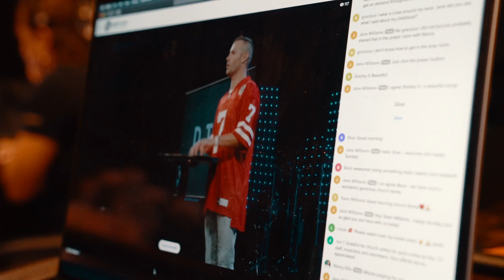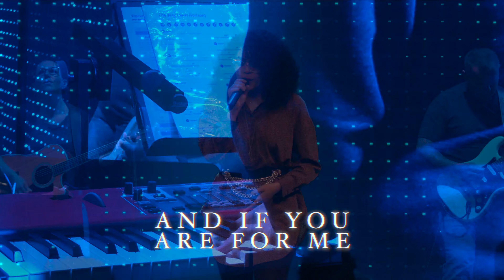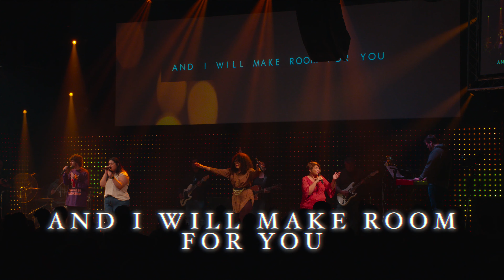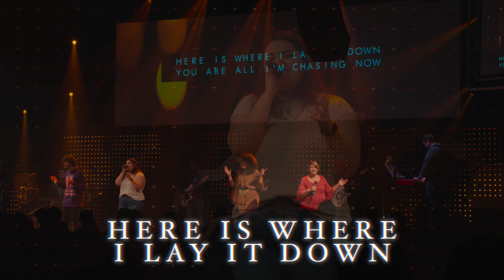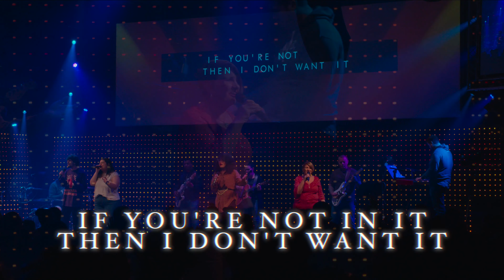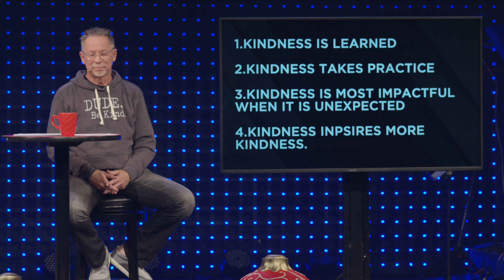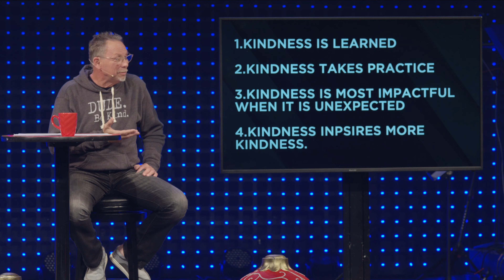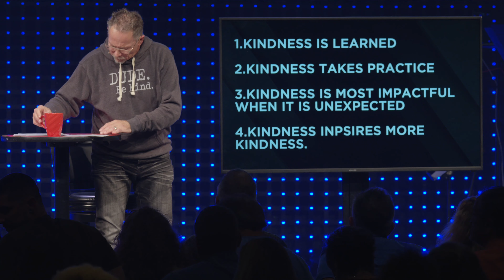Dude, Be Kind: Week 3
When you hear the word “kindness”, what’s the first thing that comes to mind? Is it about being nice to other people? Or is it doing good things whenever possible? Truth is, there is more to kindness than being nice and doing right by others. In fact, there may not be a single word that can describe the true meaning of kindness. The dictionary defines kindness as the quality of being friendly, generous, and considerate. Yet none of those terms can truly convey the significance and complexity of the word.

Cape Christian is "the church with a park" in Cape Coral, Florida. Yes, a park! There's a splash pad, playgrounds, and shaded areas that you can enjoy every day the week. The park is open to the public from sunrise to sundown. We've also got a great Monday - Friday preschool for 18 months up to VPK. Our weekend in-person services are Saturdays and Sundays. Check capechristian.com for  our current times. For the best Church Online experience, join us at live.capechristian.com We are also on-demand on Facebook, YouTube, and our app all week long!

Chapters:
0:00 Start
0:56 Battle Belongs
5:32 The Way
10:01 Make Room
16:42 Fade Away
21:54 Host Announcements
24:35 Message
57:43 Host Closing